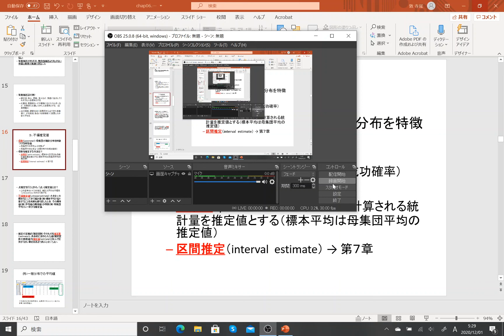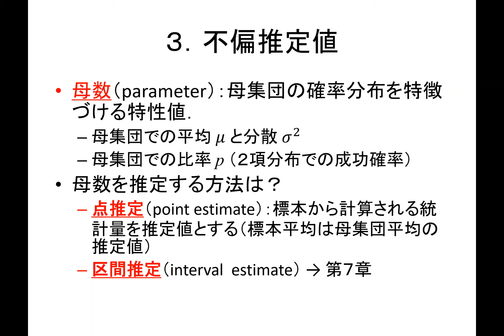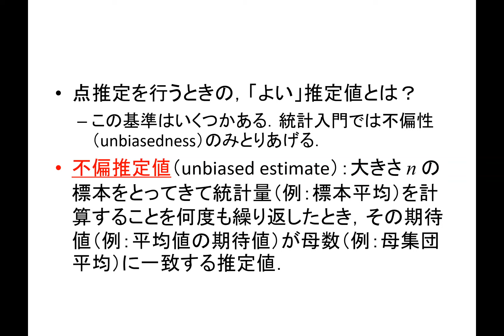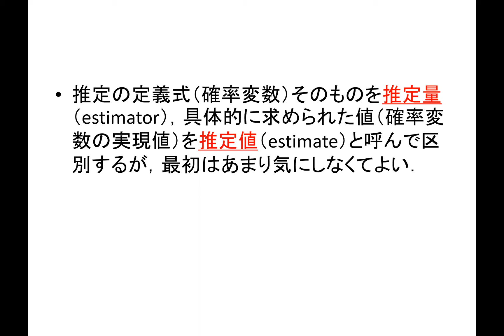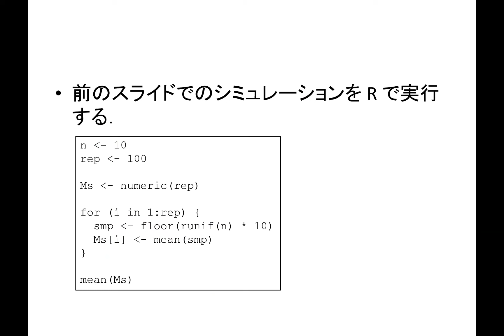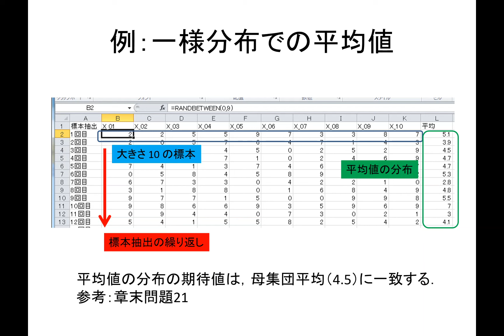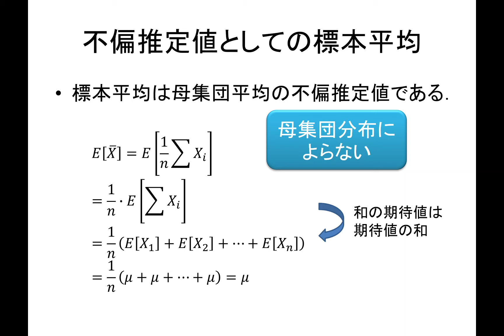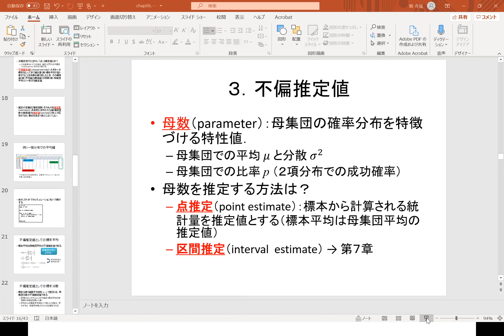2020年度「統計入門」第10回：標本抽出（３）不偏推定値（字幕編集済み）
ホーエル『初等統計学』第６章　３．不偏推定値

スライドなど授業資料は以下のサイトから入手できます．どちらのサイトも内容は同一です．

前の動画：
次の動画：
2020年度「統計入門」第10回：標本抽出（４）正規母集団での平均値の標本分布